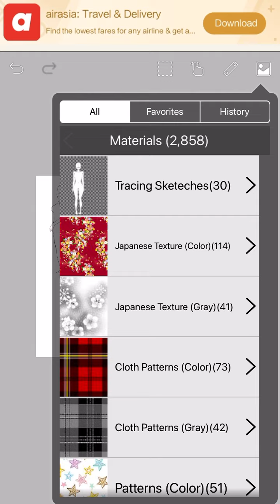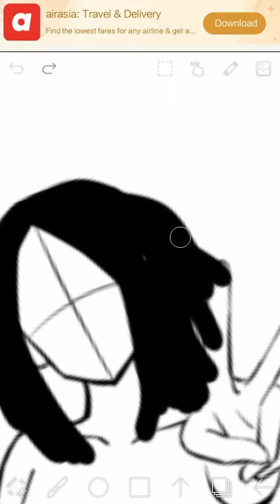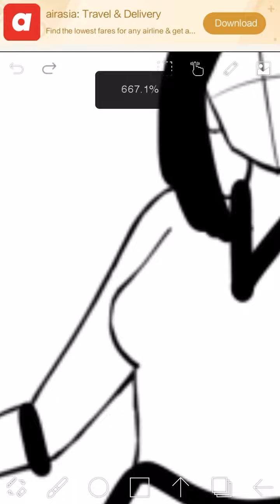It. Got. Updated.